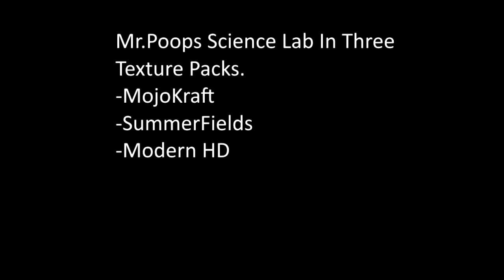Mr.Poops Science Lab In Three Texture Packs!!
Here are some download links to the texture packs!!

If you want free discounts on games check out this